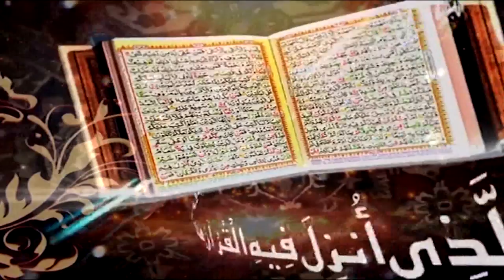Surah Ar-Rum Ayat 37 to 42 | Dars-e-Quran No.5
Surah Ar-Rum Ayat 37 to 42
Dars-e-Quran No.5

Ahbab-e-Mustafai